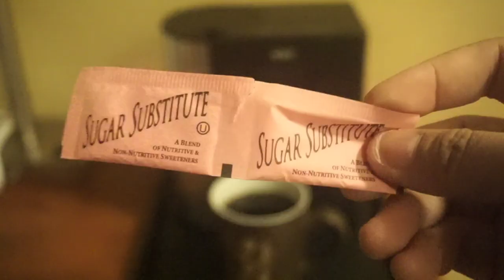CV1 Hotel Room Coffee Maker Demo | Morning coffee| Mommy Jeck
Hello People 👋, I'm Mommy Jeck mom of 2, and a stay at home mom. I love to vlog my family life, experiences, travels and random things. Hope you enjoy watching my videos 😉

Makung coffee using this hotel room coffee maker